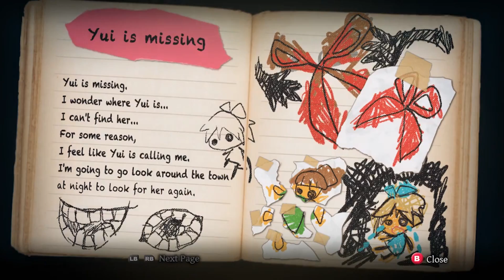Yomawari: Midnight Shadows [2] Mr Scissor Hands